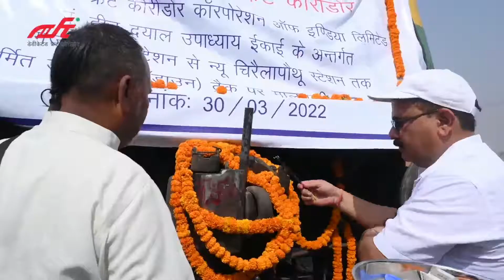DFCCIL 1st Freight Train On DN Track I New Ganjkhawaja - New Chiraila Pauthu Stations